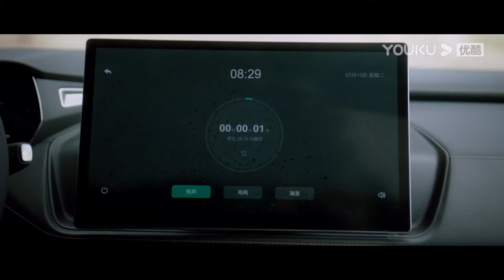段嘉許熬夜工作之後來接桑稚上班，桑稚發現了，十分心疼，給了他一個親親~【偷偷藏不住 Hidden Love】